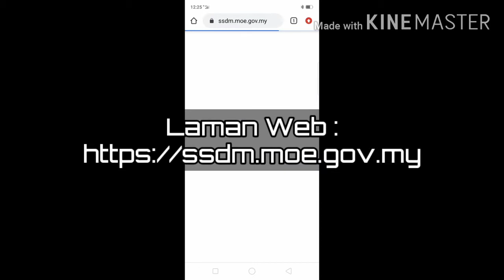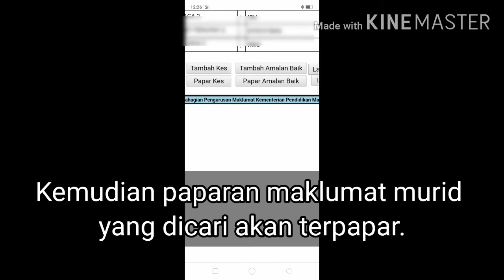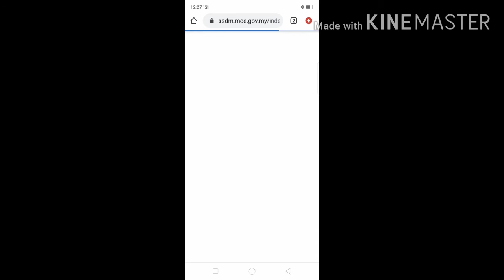SSDM : Laporan Disiplin & Amalan Baik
Ini merupakan sistem yang digunakan oleh Kementerian Pendidikan Malaysia untuk membantu guru-guru memantau tahap disiplin serta amalan baik yang dilakukan oleh murid-murid.